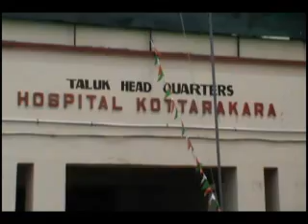KTR HOSPITAL PANI